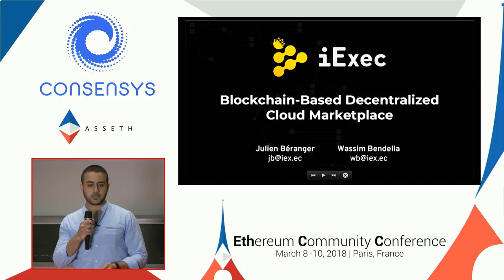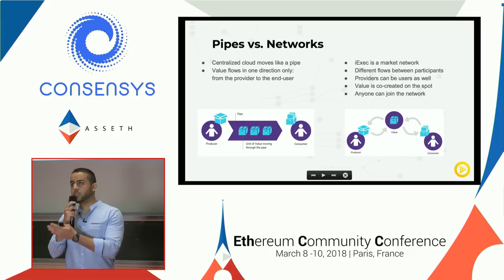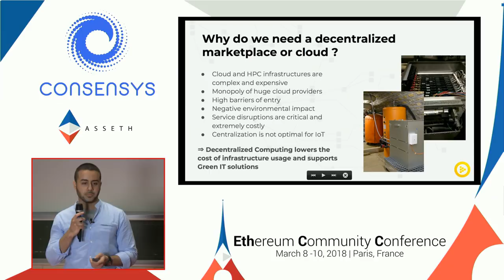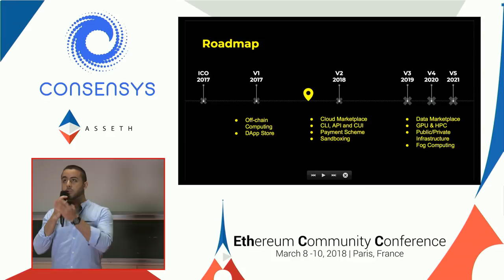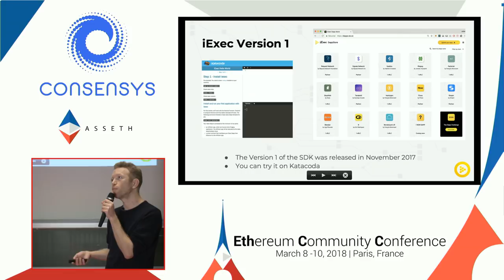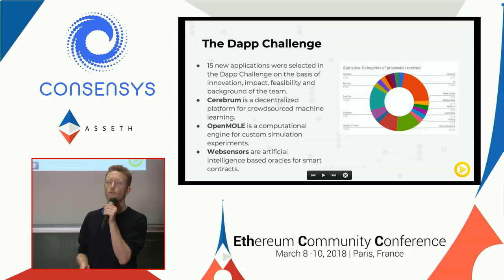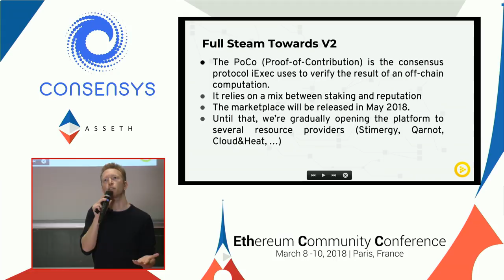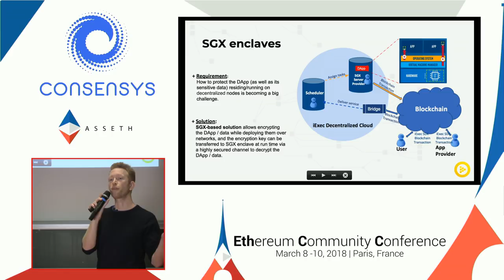iExec EthCC Keynote - Wassim Bendella & Julien Béranger - March 10, 2018